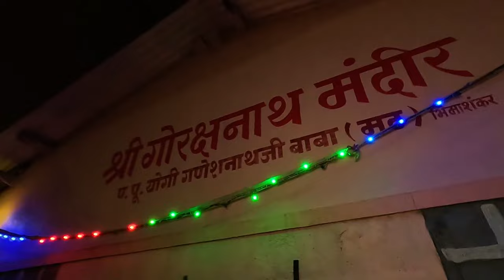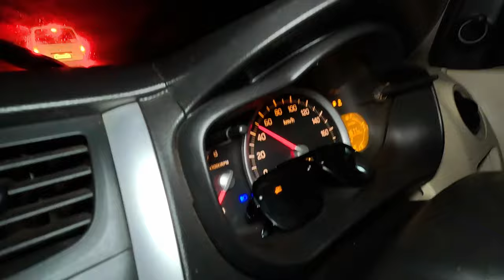Visiting Bhimashankar Jyotirilinga On Tripuri Pournima